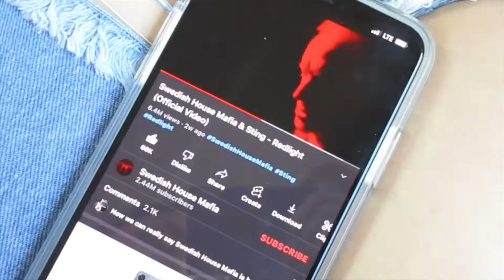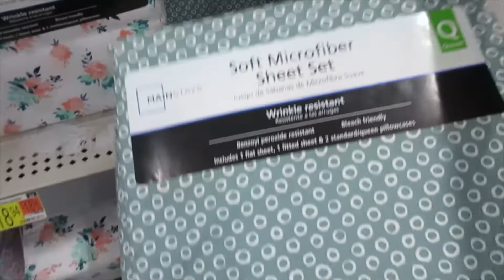Spend the Day With Me! *Car wash, Santa Fe, shopping at Walmart, & night routine!*